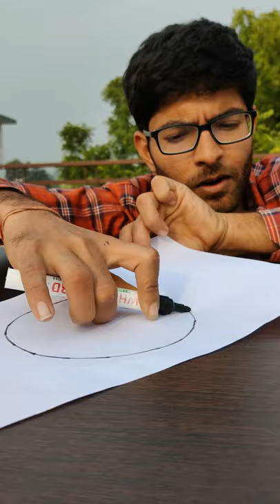DIY Perfect Circle 😱